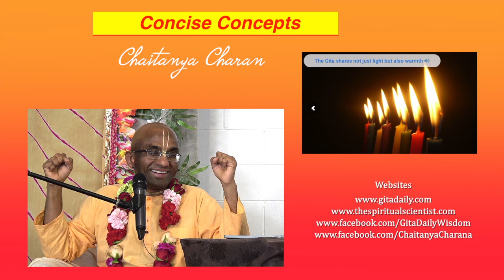What is willpower? Are some people born with good willpower or can it be developed? Chaitanya Charan